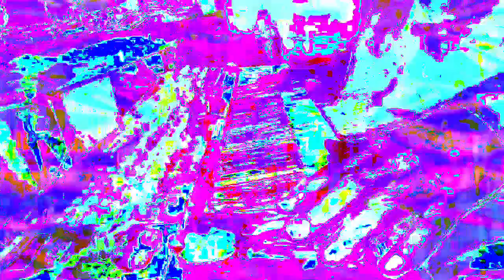11 minutes 39 or 40 second type video mixes made in Max 8 *Photosensitivity Warning*